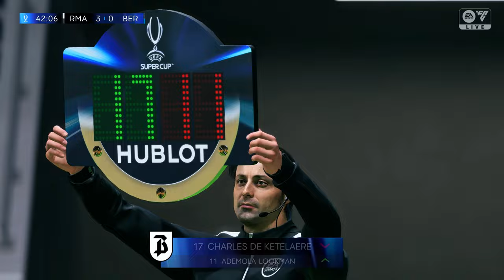Mbappe's Real Madrid Debut... | 2 Goals & 3 Assists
Mbappe's Real Madrid Debut vs Atalanta | 2 Goals & 3 Assists in the Super Cup Final